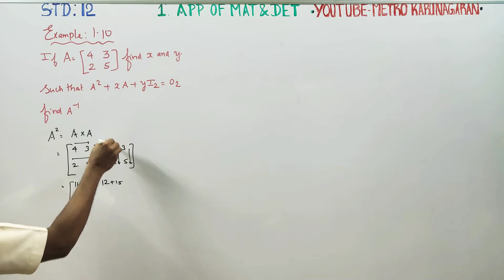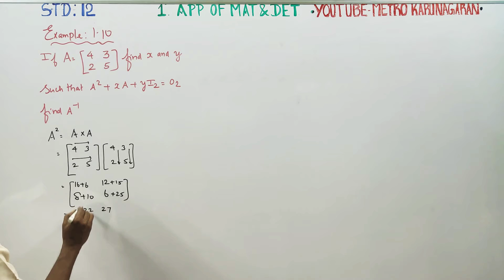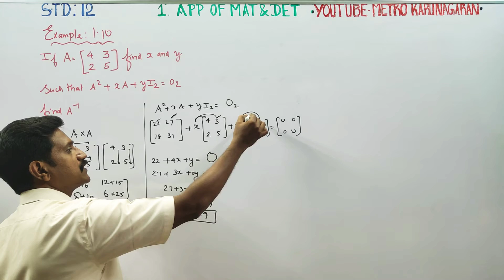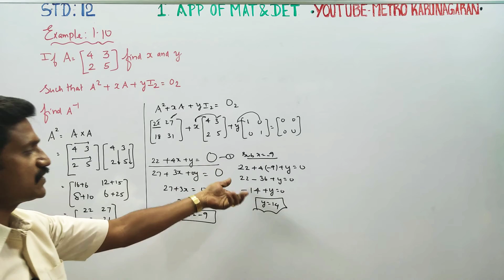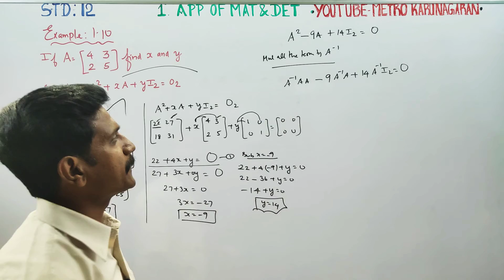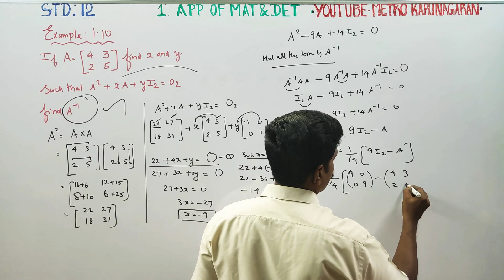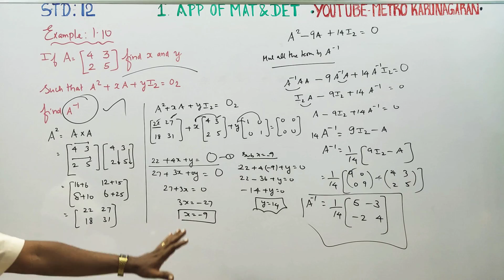12th Std Maths Example 1.10 If A= [ 4 3] find x and y such that A^2+xA+yI2= 02 Hence find A^-1